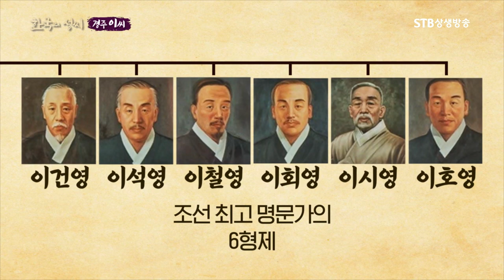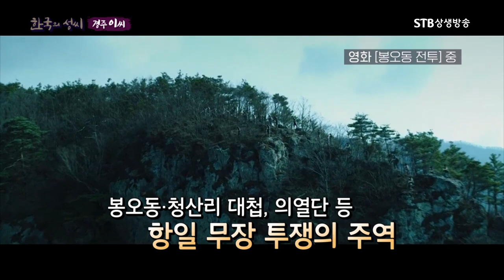경주 이씨 인물 우당 이회영 6형제ㅣ나라의 독립를 위해 전재산을 다 바친 조선 최고 명문가ㅣ한국의 성씨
한국의 성씨 12회 경주 이씨ㅣ방송원본